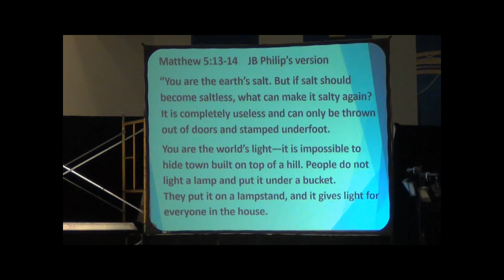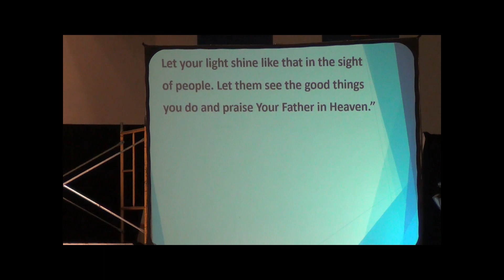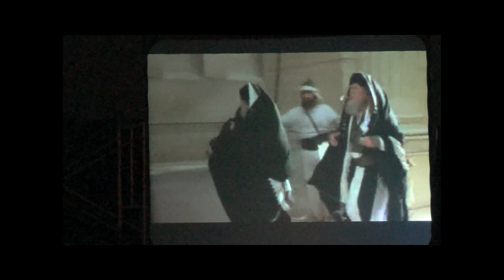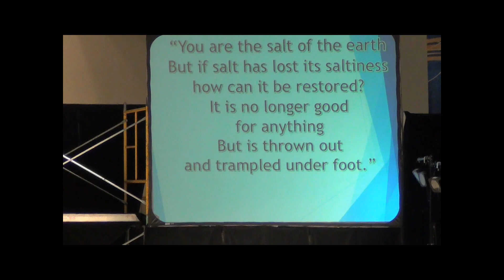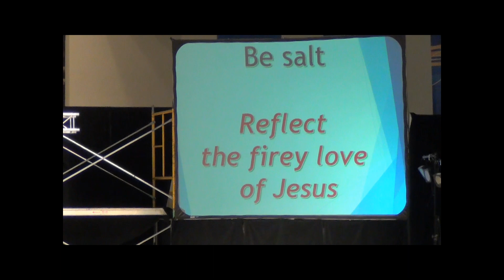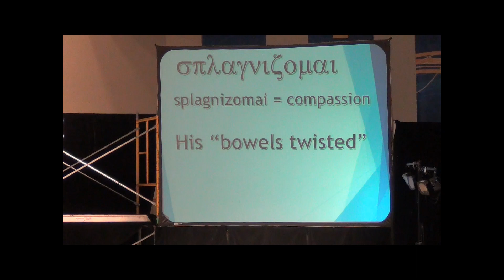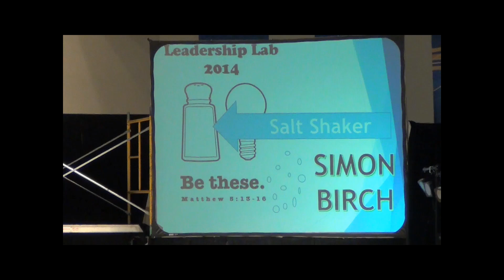Leadership Lab 2014 Tue Evening Celebration Message